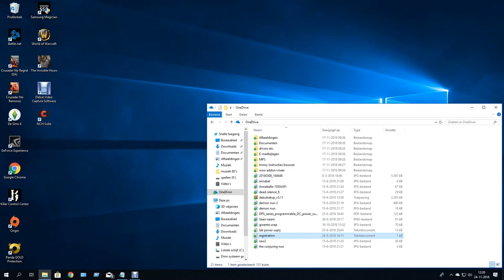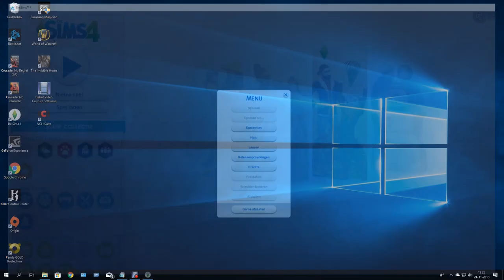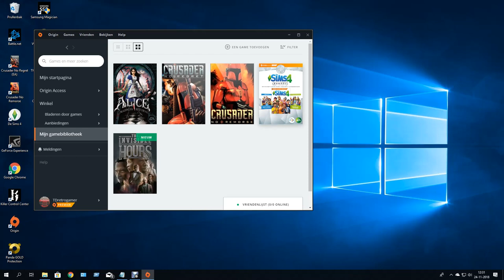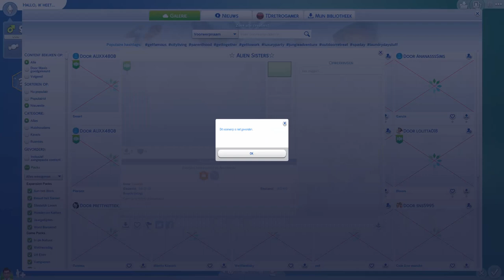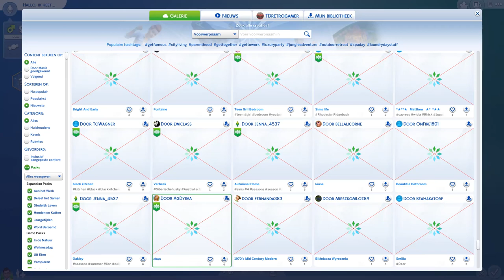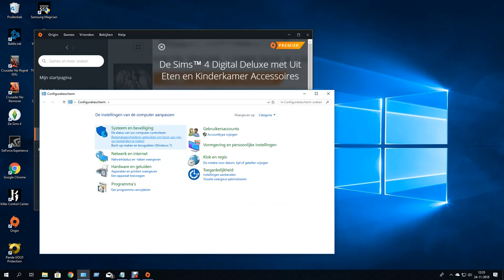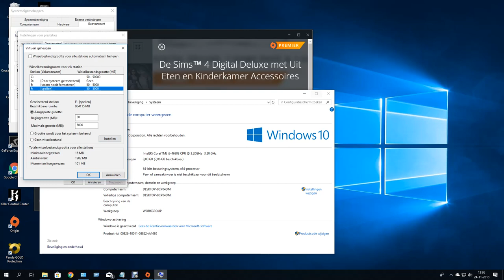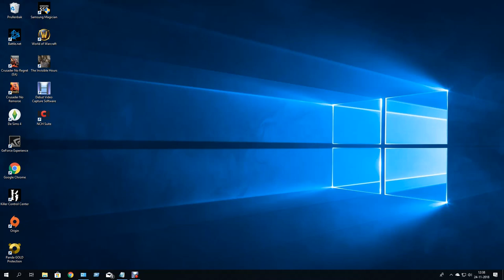part 2 unboxing and help sims 4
please help i have this problem with sims 4 (problem solved now after an origin update it works fine again took about 3 months )